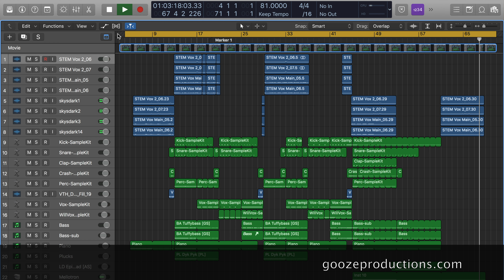Passafire - Bright (GooZe Productions | Mike DeGuzman Remix)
Remix of "Bright" off of Passafire's album, Longshot.